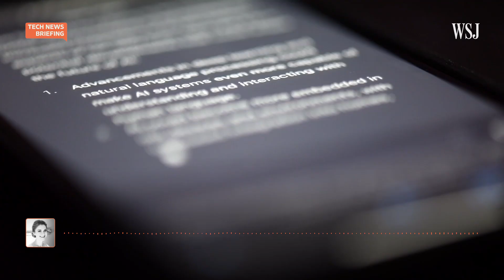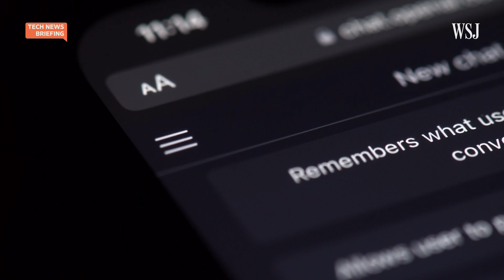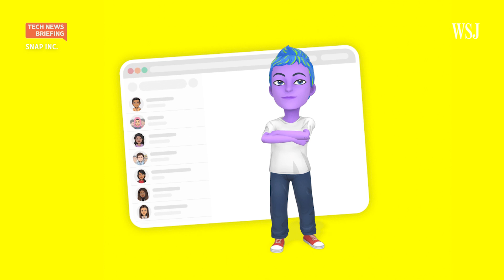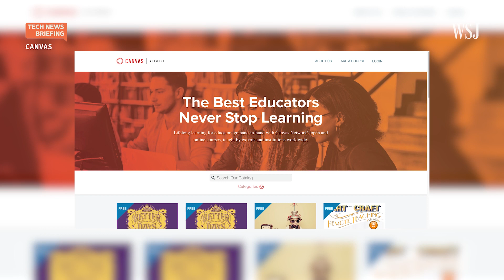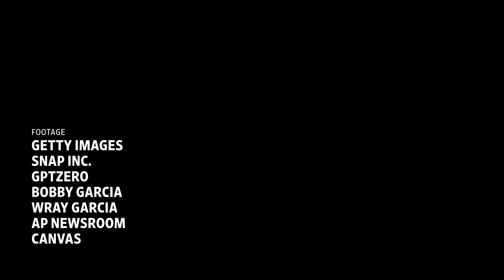AI in School: Where Are Educators Drawing the Line? | WSJ Tech News Briefing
Students across the country are preparing to head back to class and many of them will likely use generative artificial intelligence to help with their school work. But not all educators consider that cheating.

Part one of this special series, Reading, Writing, and Algorithms, looks at generative AI in education, the ways students use these tools, and where educators are drawing the line. Zoe Thomas hosts.